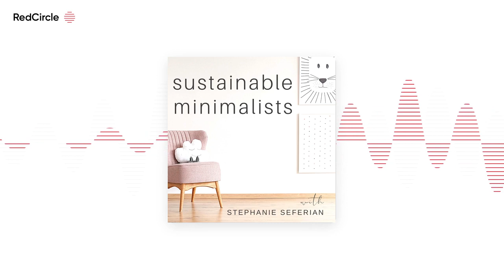When Minimalism Feels Overwhelming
Organizing mega-influencer Marie Kondo made headlines this week when she admitted to "kind of giv(ing) up" on tidying after having her third child. If, like Marie, you're feeling overwhelmed and disillusioned with minimalism, today's episode is here to help.

Here's a preview:

[6:00] Let's first reign in our expectations: minimalism won't solve EVERYthing (but it'll certainly help)

[9:00] Simple organization strategies over complex ones, with real-life examples

[12:30] The Number One benefit to eating the biggest frog first

[17:00] If you find yourself with precious pockets of free time, utilize them this way

[21:00] Why decluttering, organizing, and tidying are acts of self-love